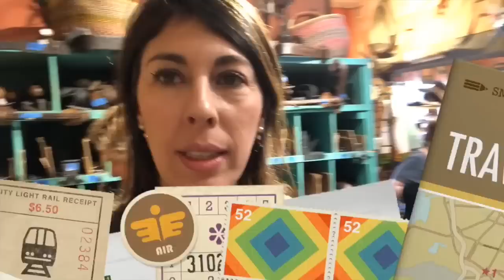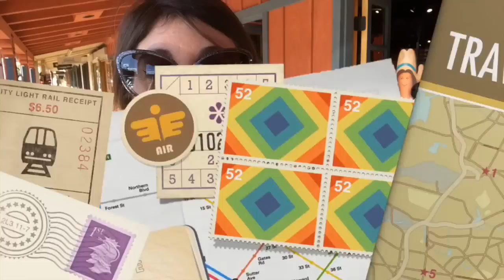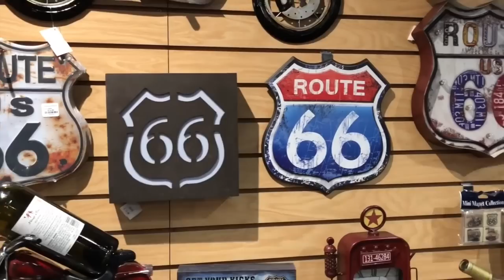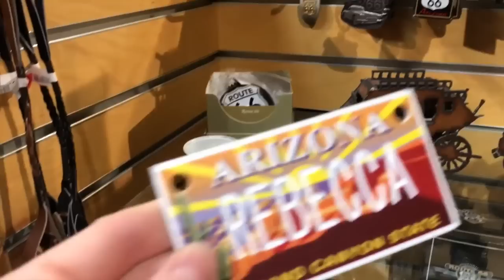QUEM NUNCA?! DESCOBRI MEU FUTURO | Mudança #4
Nesse vídeo fomos visitar a cidade de Scottsdale no Arizona, achei a máquina do Zoltar e ele falou sobre meu futuro!
Essa viagem está sendo para fazer a mudança da minha mãe do Arizona para Florida.
Assista todos os vídeos da mudança. E me deixe um comentário aqui dizendo o que achou!